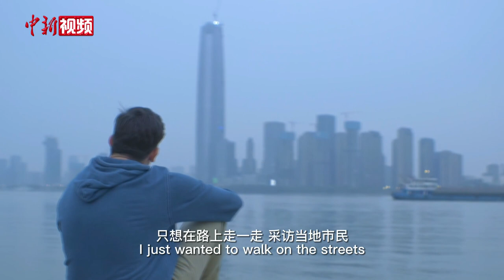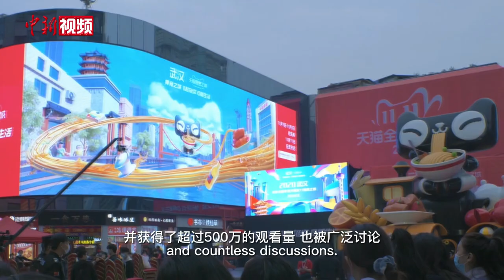高佑思：我想改变外国人对中国的偏见和刻板印象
11月19日，由中央网信办网络传播局、中国新闻社主办，中国新闻网承办的首届中国网络文明大会网上内容建设论坛在京举行。知名博主、歪果仁研究协会会长高佑思分享了他在中国收集的故事，希望让世界了解中国，也让中国了解世界。

“去年11月份我到了武汉。我没有任何策划，只想在路上走一走，采访当地市民。我想用24小时记录最真实的体验，然后发到海外平台上给大家看看真实的武汉。”高佑思说。

他表示，这种“随意又真实”的记录被很多外国青年喜欢。同期，BBC的记者也到了武汉。遗憾的是，他们故意展现武汉的不好和武汉人民的“恐惧感”。所以他决定在海外用视频的方式大力抨击BBC的故意抹黑行为。

他说，在武汉拍的视频在海外获得了超过500万的观看量，也被广泛讨论。希望以这种形式的视频拍摄能够改变一些外国人对中国的偏见和刻板印象。